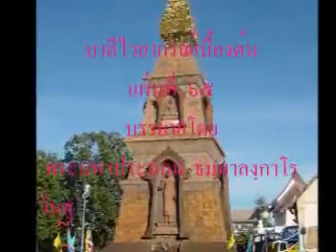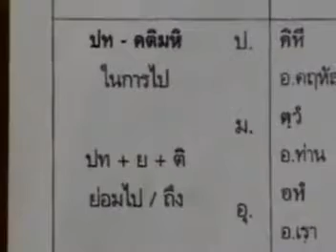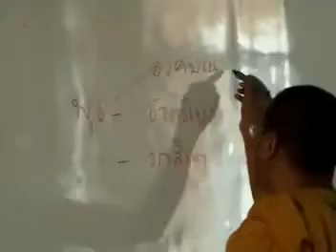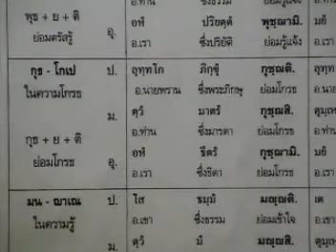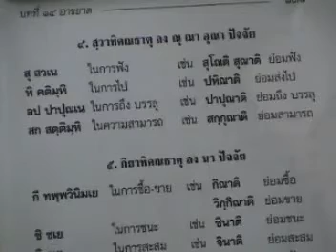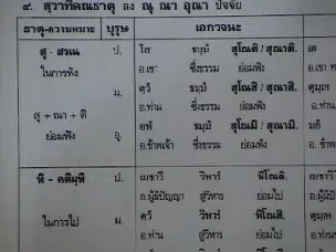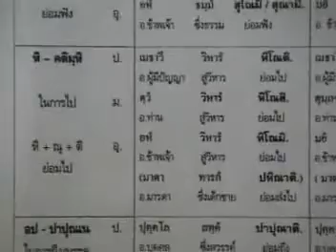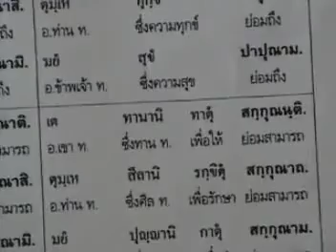เรียนบาลี-65/88 (พระมหาประนอม)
Download หนังสือประกอบการเรียน
บาลีไวยากรณ์เบื้องต้น แผ่น 65 โดย พระมหาประนอม ธมฺมาลงฺกาโร